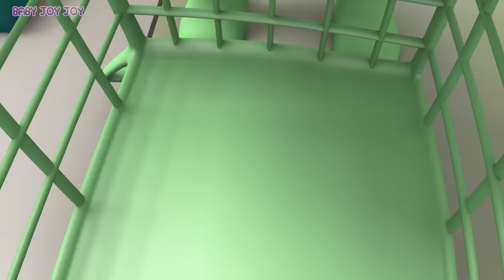5 Little Babies At Store | Nookaboos on Baby Joy Joy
5 Little Babies At Store

If you eat too much junk food you will get sick! Follow Baby Joy Joy's friends, the Nookaboos, and find out how to make healthy snack choices.